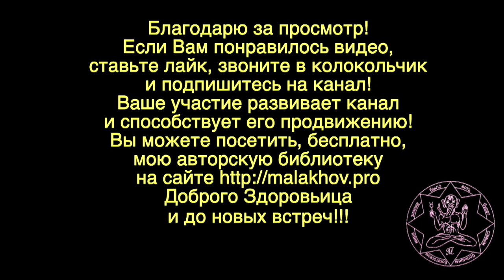ПРАВИЛО. РАСТЯЖКА. Малахов.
Правило – это особое приспособление, с помощью которого наши предки, славянские воины не только восстанавливали себя после боев, походов, тягот жизни, но и развивали сверх нормальные способности. Правило вызывало растяжку всех основных суставов и позвоночника. Особенно сгодиться спортсменам для восстановления. Помимо этого пребывание в подвешенном, невесомом состоянии, вызывало совершенно иную работу сознания, органов чувств, в результате чего появлялось нечто такое, что способствовало раскрытию сверх способностей. На данном видео мы пытаемся растянуться, а специалист нам кое-что объясняет.